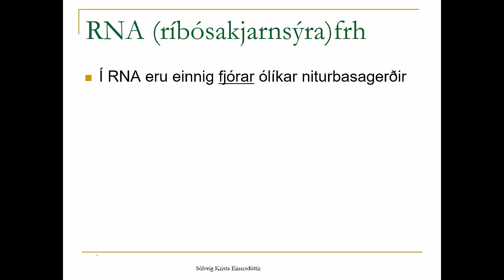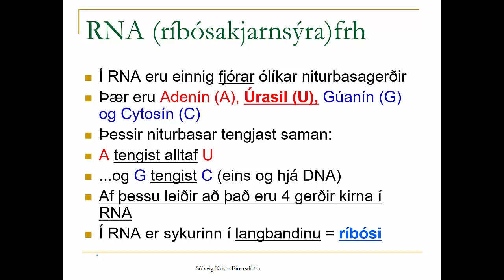2.8 Kjarnsýran RNA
Lífræn efni, RNA, kjarnsýra, ríbósi, Adenín, Urasil, Guanin, Cytosin, kirni